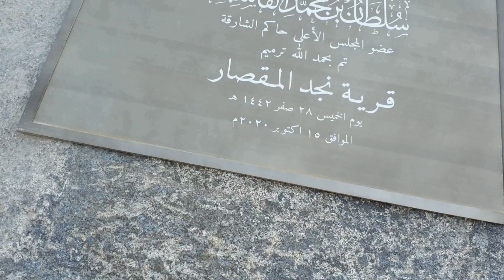Najd Al Meqsar | New Tourist attraction in Sharjah is Open!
00:00 | Intro
00:06 | Najd Al Maqsar
00:51 | Parking
01:05 | Farm view
03:00 | The hut
04:54 | Fort
05:50 | View from the top

This place is yet to open. So, for time being you can visit anytime and its free. Once this is open, they might have fixed visiting hours. There are no light fixed at the moment. So you want to carry it if you are visiting late.

Are you in UAE and do you love to explore places within UAE?